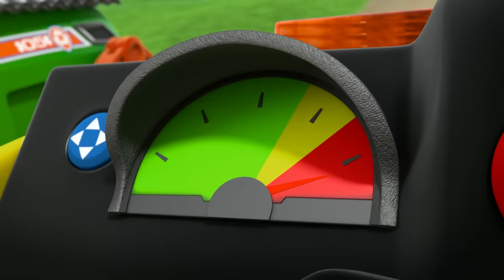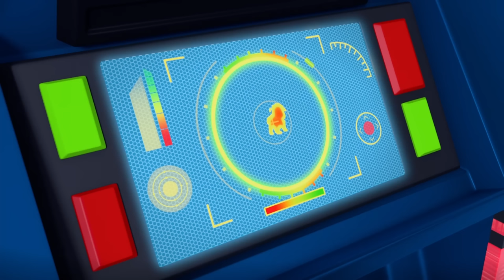Rubble Dust Storm Rescue +MORE | Rubble & Crew | Cartoons for Kids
In this Rubble and Crew cartoon compilation, Rubble is helping all around Adventure Bay. He helps people in the desert with a dust storm incoming. He also saves bunnies and much more!

Join Rubble and his construction pup family in this spin-off series. Rubble & Crew will work together to repair and build whatever the town of Builder Cove needs in high stakes adventures featuring awesome construction vehicles.